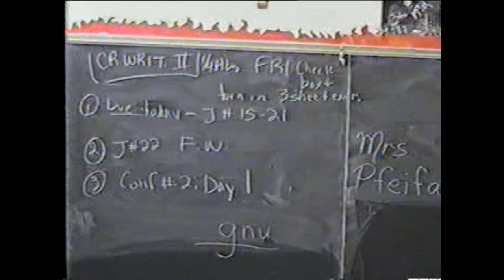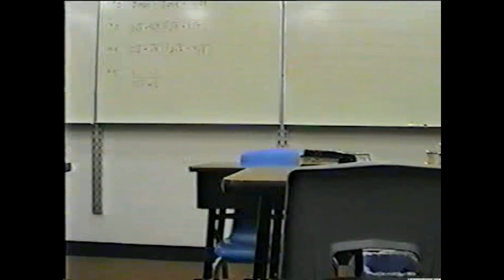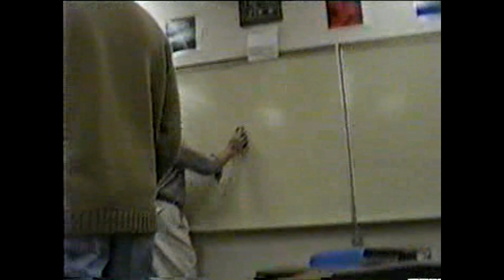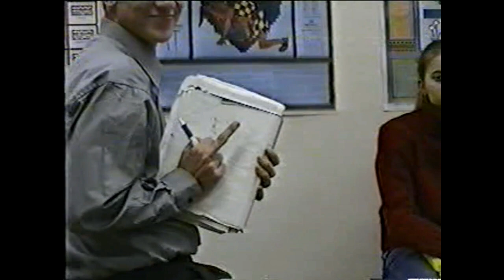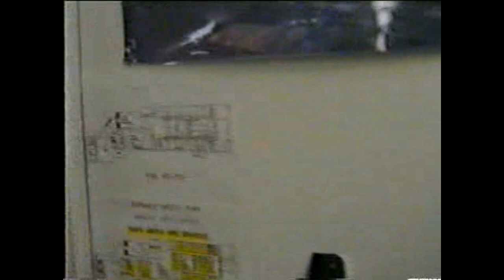A Day in the Life: Armada High School, February 13th, 2001